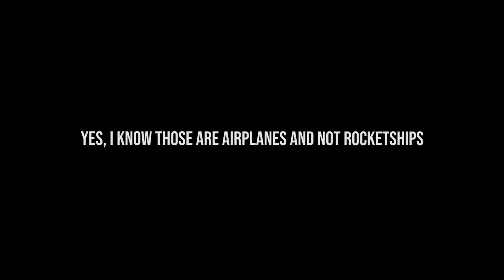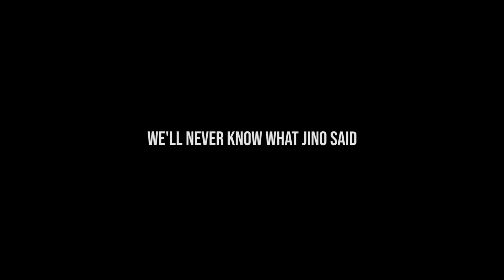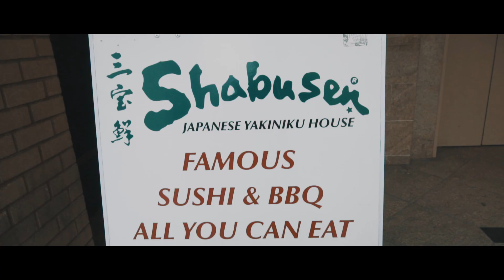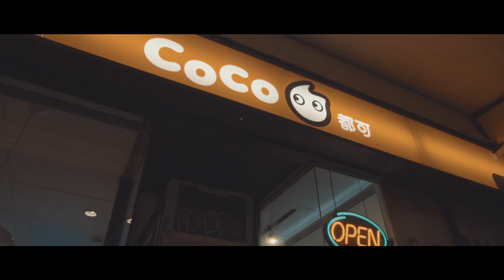THE BC TRAVEL VLOG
The BC Travel Vlog -- airport fun, exploring Minoru Park, Korean BBQ, gelato and dancing to "LIKEY" BY TWICE?!

Part 1 of my series titled "Destination: BC" of my trip to BC ft. my friends Andrew, Jino and Ren.

My name is Daniel Cochon. My goal on YouTube is to create content to make people laugh and to be entertained. Thanks for checking out my video. God bless!

We do not take any credit for the music or content. We are using the content for video purposes only. We are not trying to harm or abuse the content. If any owners or producers have a problem with me using their content, get in contact with me ASAP  and I'll remove the video immediately. Thank you.